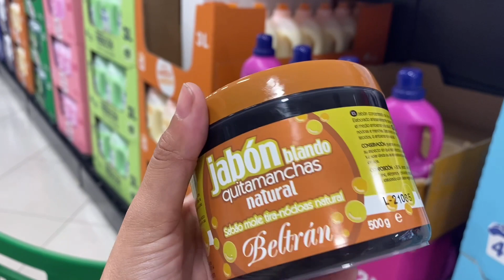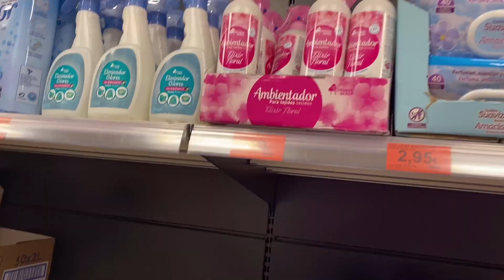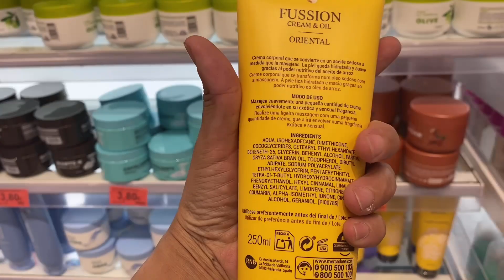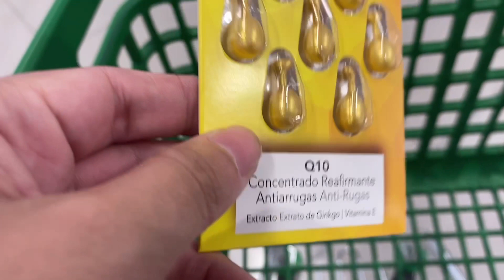المنتوجات التي اشتري في Mercadona 👌علاج الهالات السوداء تحت العين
سلام وزينات ديالي ، كنتمنى هاد الفيديو يلقاكم بخير و على خير ، البنات حبيت نشارك معاكم جوج من اسهل و احسن الوصفات لعلاج الهالات السوداء تحت العين ، كيبغيو  المداومة عليهم و ردو عليا الخبار ، وصفات ساهلة وفعالة من عند اختصاصين في البشرة كينصحو بيهم  و هما لي كندير انا شخصيا من هدي مدة  ، و ايضا ما عندهم حتى ضرر على البشرة و ملاءمين لجميع انواع البشرة بدون استتناء ، كنتمنى ينالو اعجابكم ، اذا كان عندكم اي سؤال ما تنساوش تخليوه ليا في التعاليق و اذا كنتو باغيين اي وصفة طبيعية خليوها لي في كومونطير ، كنحماق عليكم ♥️♥️♥️